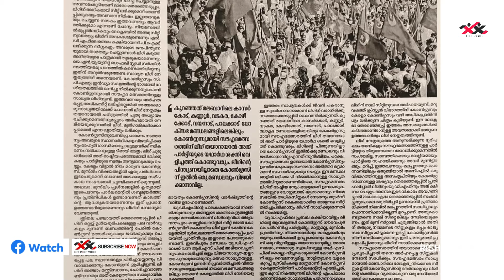ലീഗ് മൂന്നാം സീറ്റ് ഉറപ്പാക്കണം | യു ഡി എഫിന് തലവേദന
ലീഗ് മൂന്നാം സീറ്റ് ഉറപ്പാക്കണം
സമസ്തയുടെ മുന്നറിയിപ്പ്
യു ഡി എഫിന് തലവേദന
LeftRightVoice is a Malayalam-language youtube news channel operated and owned by LeftRight Media. The youtube channel is based in Trivandrum, Kerala, India.
Rishi K Manoj is currently the editor of this youtube channel.
Watch LeftRightVoice Malayalam Youtube Channel for updates on Malayalam Live News, Updates, Breaking News, Political News, Kerala news, Mollywood Entertainment News, Business News, and Health News.
for Malayalam News updates
Follow LeftRightVoice to catch up on the latest trends and News.
About LeftRightVoice
LeftRightVoice is a youtube malayalam news channel which is aiming to be among Kerala's most viewed malayalam youtube channels.
Content is prepared and presented with varied presentation style news content from reliable sources making LeftRightVoice one of the fastest-growing youtube news channels in Kerala.
Rather than being a youtube channel that focuses only on news, views & facts, our channel aims to features a host of programs that relate to various aspects of life in Kerala.
Happy viewing!